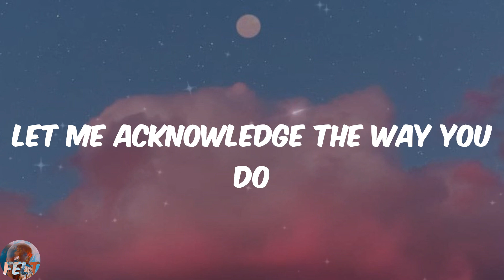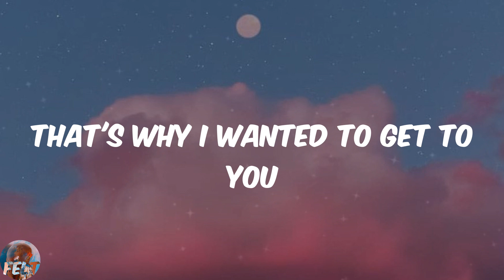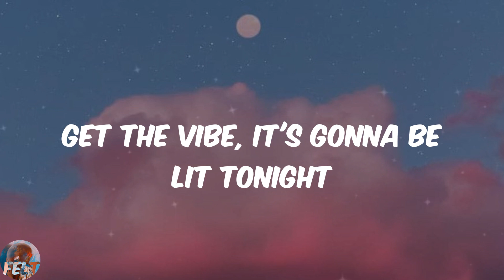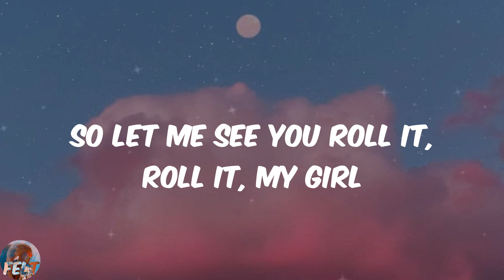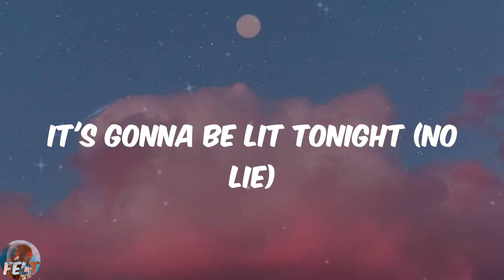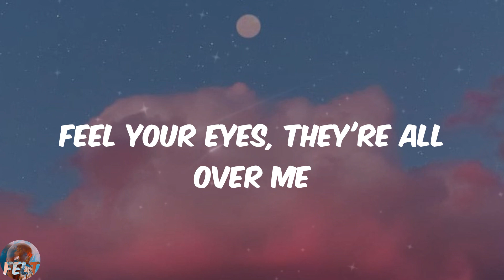Sean Paul - No Lie (Lyrics)